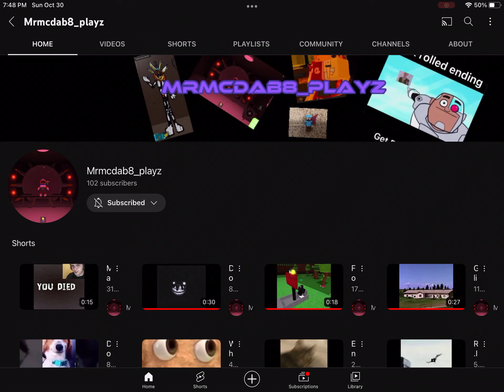Congrats Mrmcdab8_playz